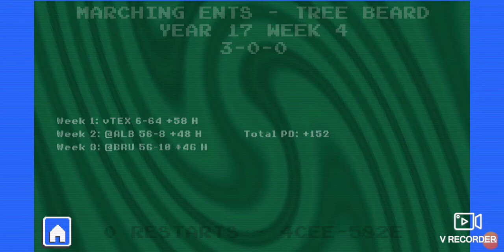RBA Season 16: Wks 1-3 [Premier League]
The Epic Season of Oak starts off with a bang. Homage is paid to the amazing and influential aloof balloon in week 2.
"May success follow you and may the world bless you in all the ways you have blessed all of us!"
- Coach TreeBeard